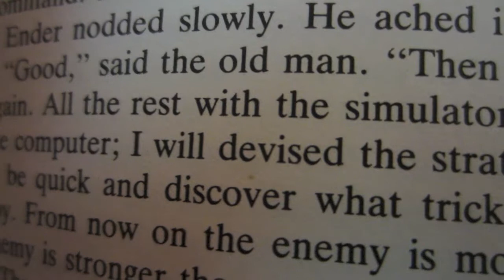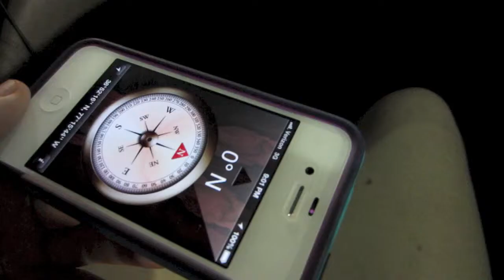WE'RE A BAND! [JUN.17.13]